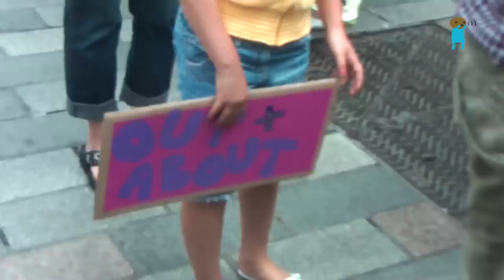WIMPS.tv - Gay Pride Belfast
Members of the Belfast WIMPS Crew cover Gay Pride in Belfast City Centre, asking various participants how they feel about various issues affecting members of the Gay Community in Northern Ireland.